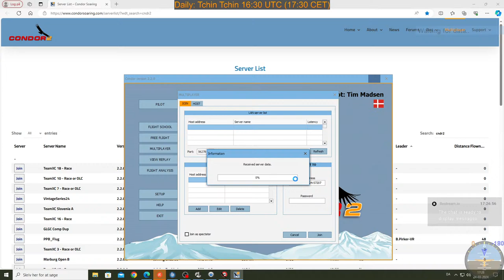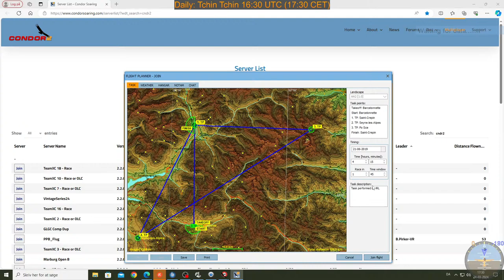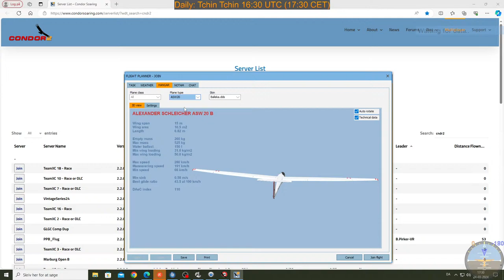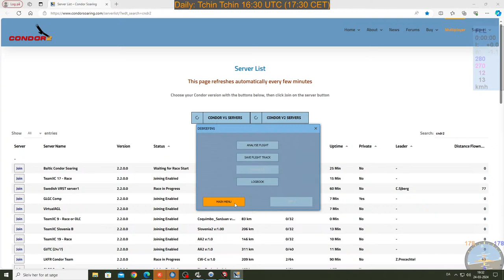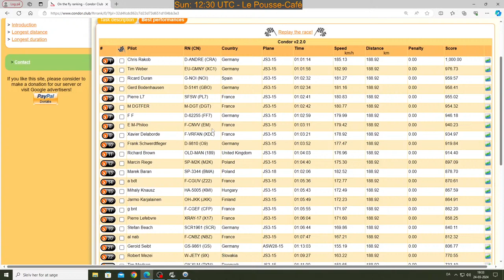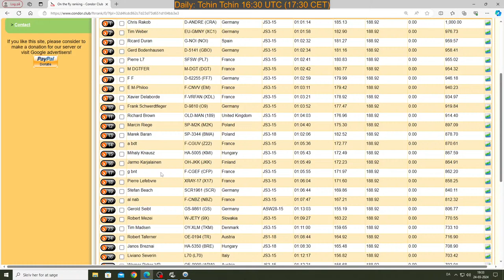Condor2 live soaring race: 16:30 UTC - Tchin Tchin